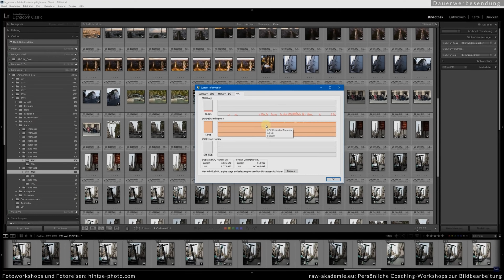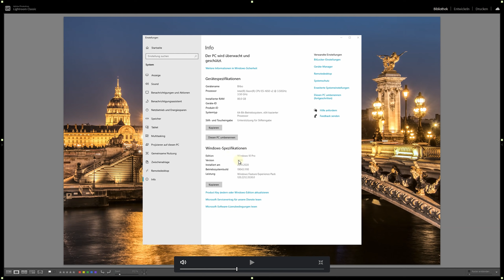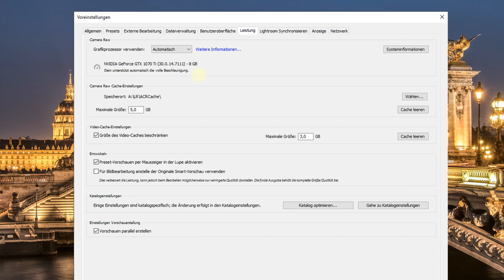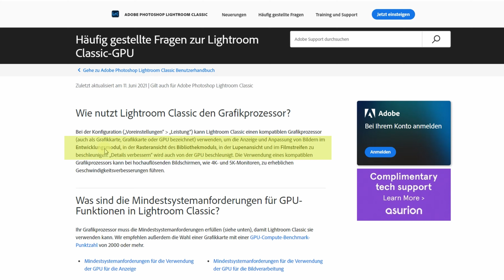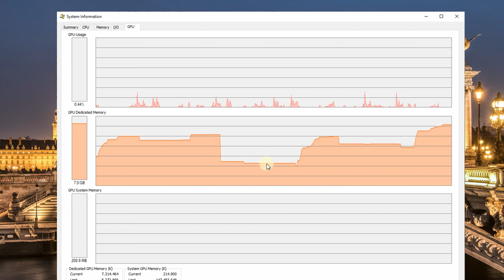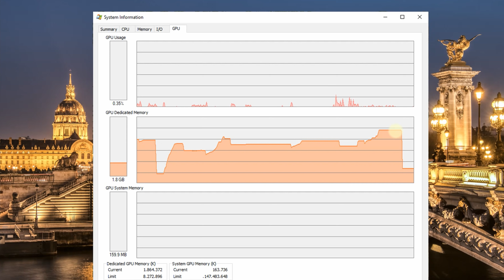Adobe Lightroom Classic - Immer noch ein Speicherfresser ?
Ist Adobe Lightroom Classic immer noch ein Speicherfresser ? Ich hab's getestet.

FOTOTASCHEN
Crumpler The Daily 600 Dull: wird nicht mehr hergestellt

NIKON
Nikon Z7 II

PANASONIC MFT
Olympus M.Zuiko 45 mm 1:1.8

SAMSUNG
Samsung Galaxy S20+

GIMBAL
Gimbal Feiyutech ak2000s

AUDIO REKORDER
Funkstrecke Comica Boom X-D2